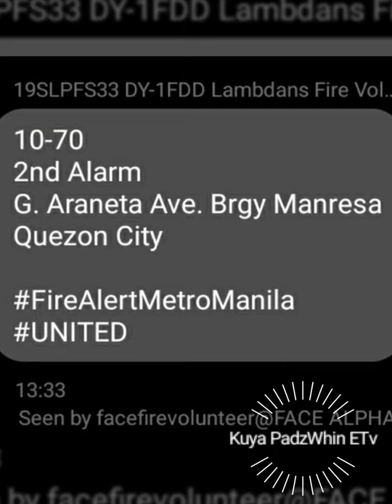🔥 FIRE 🔥 @ G.Araneta Ave., Brgy. Manresa, Quezon City || 11.22.21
10-70
2nd Alarm
G. Araneta Ave. Brgy Manresa
Quezon City